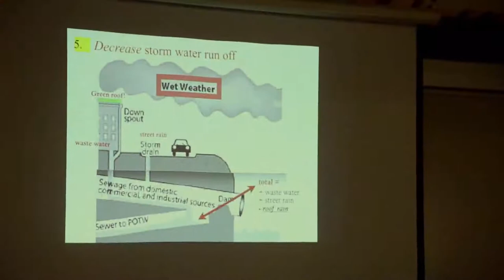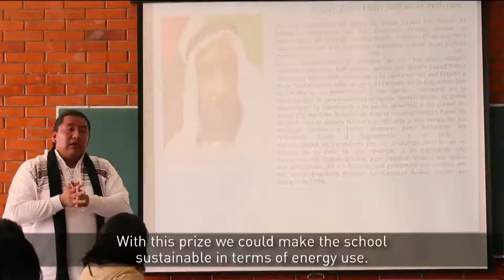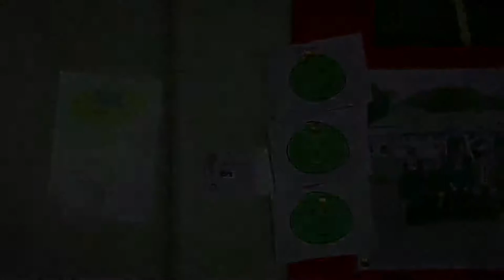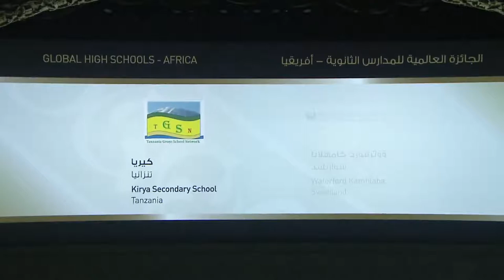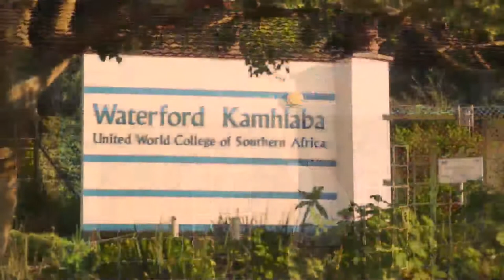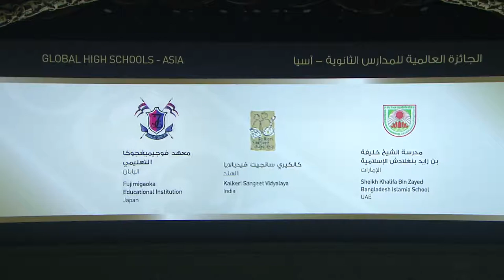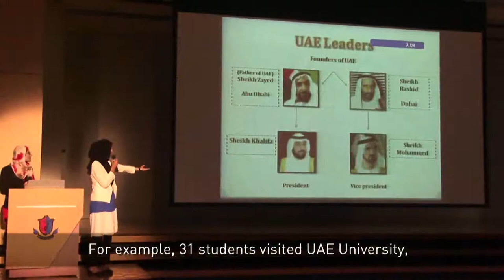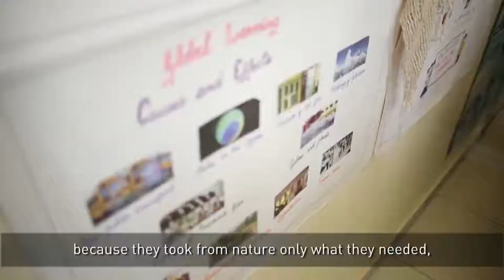Zayed Future Energy Prize - Global High Schools 2013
This is the Global High School segment of the Zayed Future Energy Prize Awards Ceremony 2013. Here you will find short clips of all of the high school finalists from Asia, Europe, Africa and the Americas.